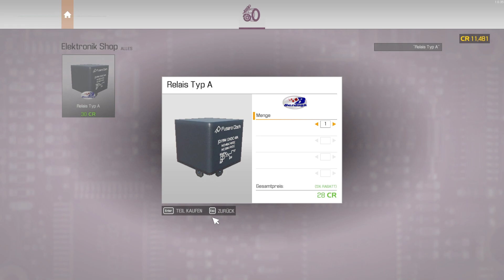Car Mechanic Simulator 2021 S02F04 Weiter gehts